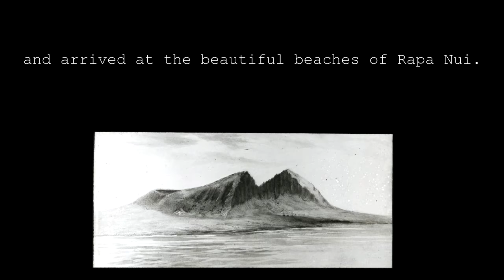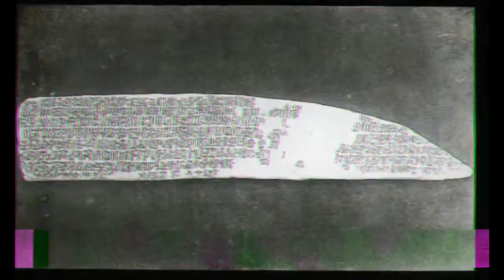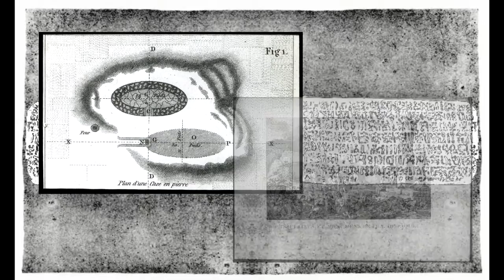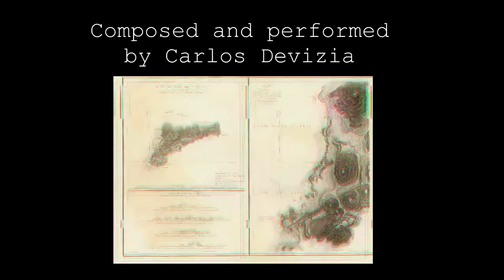Obsidian Eyes (Carlos Devizia)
“Obsidian eyes”, uno de los dos temas de Polinesia dedicados a la Isla de Pascua.
Para descargar el álbum completo en la modalidad “name your price” seguir el primer link.
Para hacerlo de manera gratuita, seguir el segundo.
Las imágenes que utilicé de base para el video son libres de wikimedia commons, luego un poco de procesamiento aquí y allá para condimentar el asunto.